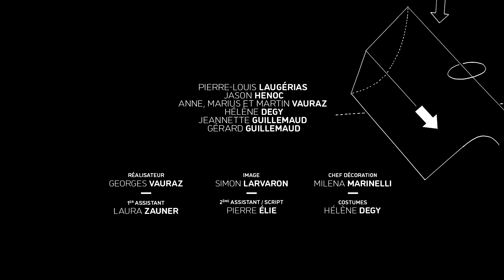Castaway - Jeremie Whistler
Le collectif Tout Court présente Castaway de Jéremie Whistler.
Réalisé par Georges VAURAZ et inspiré des œuvres de Francis BACON.
Avec Pierre-Louis Laugérias et Jason Henoc.
Chef Op: Simon LARVARON
1ère assistante réalisatrice: Laura Zauner
2nd assistant réalisateur: Pierre Hélie
Chef Déco: Milena Marinelli
Chef maquilleuse: Hélène Degy